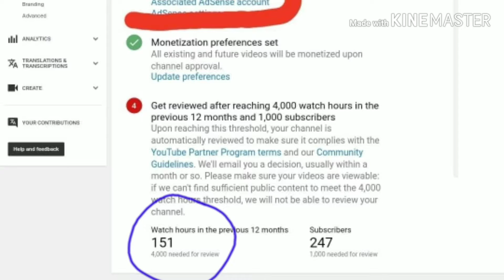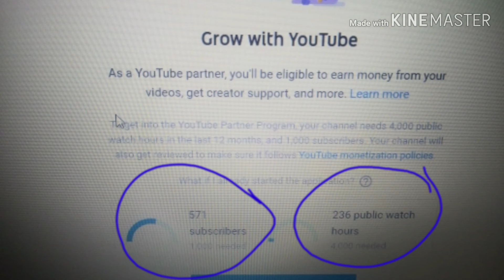WH NEW UPDATE/aprilligaspy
Youtube new update for wh.kong dati pwd nTin makita ang ating mga wh sa android phone.ngaun Hindi na poh natin makikita dhl.need na natin ng sariling computers.